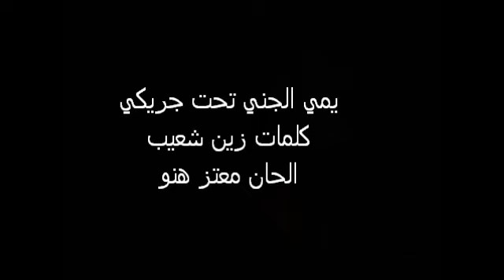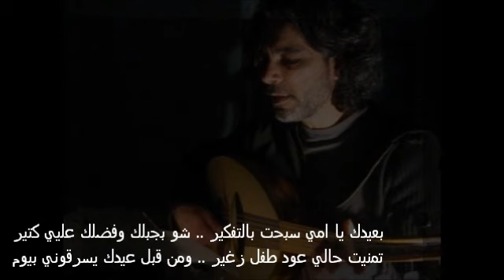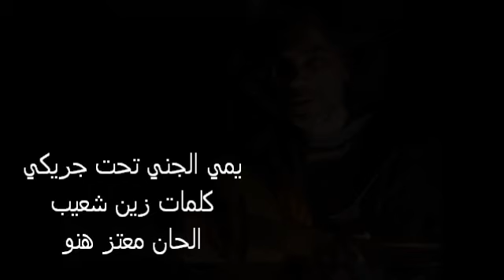يمي الجنة تحت جريكي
يمي الجنة تحت جريكي زين شعيب